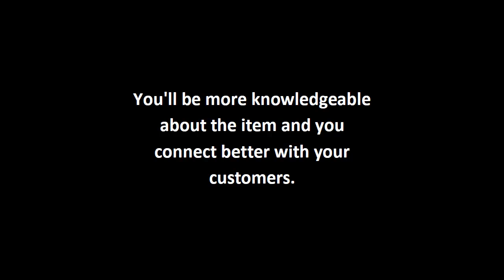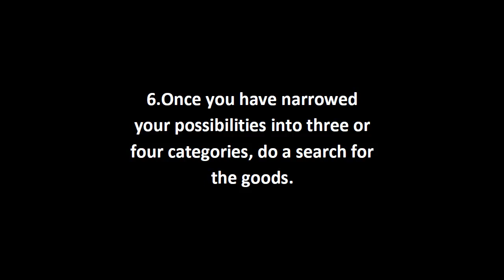Selling On Ebay | Buying And Selling On Ebay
-- What To Sell On Ebay

1.Consider the category you want to focus on sales. Ebay shop or seller who concentrate on one main category is not good.

2.Consider where you will provide your item. If the items may melt like lipstick, tapes, etc.. then you must have a temperature-controlled area to store them.

3.Consider the cost of shipping. Clearly, most small items will be cheaper than most large cargo ships.

4.LIKE WHAT YOU SELL. You will enjoy your ebay sell more if you sell what YOU love! You'll be more knowledgeable about the item and you connect better with your customers.

5.Consider how you will get your product to sell. You'll want to choose items that you can easily obtain (see my other eHow article on how to find things for sale on ebay). You want to replenish your supplies if needed.

6.Once you have narrowed your possibilities into three or four categories, do a search for the goods. Look to see if they sell well and how much you will have competition in that area.